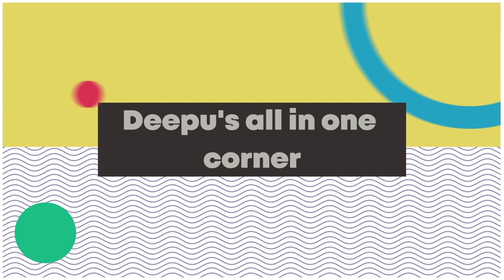usha sewing machine foots tutorial ||ఈ మూడు రకాల కుట్టు మెషిన్ పాదాలు వాడే విధానం తెలుగులో ||part1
usha sewing machine foots tutorial ||ఈ మూడు రకాల కుట్టు మెషిన్  పాదాలు వాడే విధానం తెలుగులో